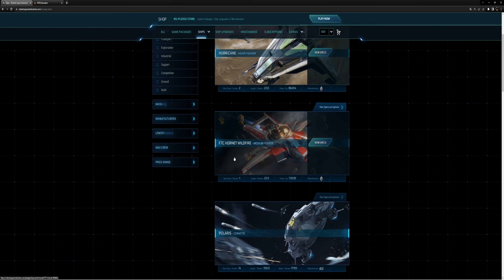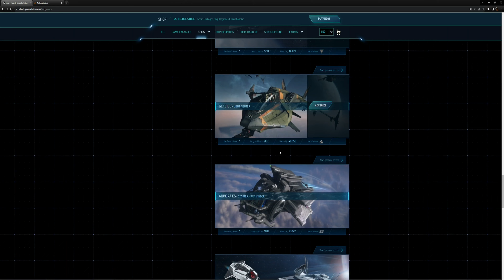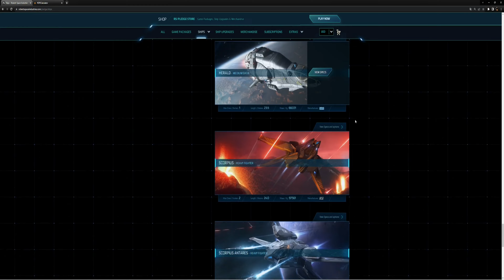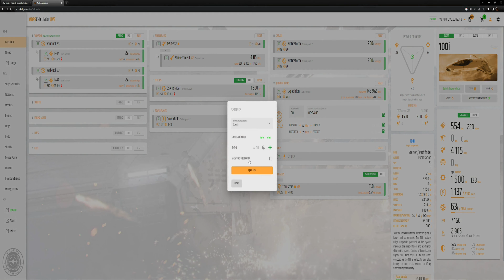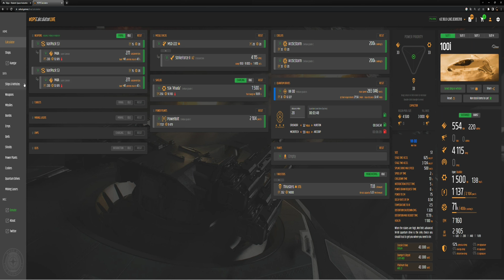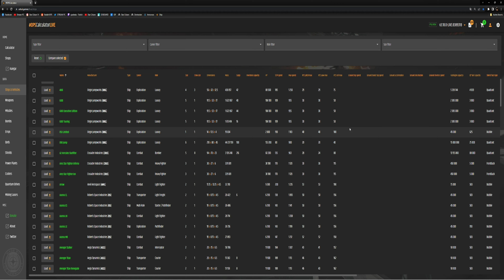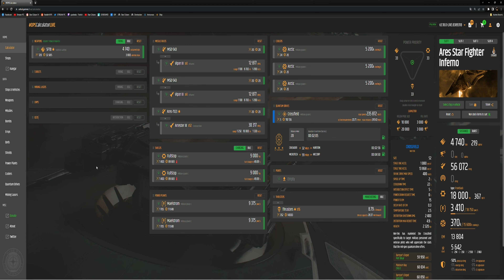Star Citizen Fr – EQUIPER LOUER ACHETER ARES INFERNO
Star Citizen Fr – Si c’est possible, ou louer acheter équiper son vaisseau Ares Star Fighter Inferno

Gagnez 5000 UEC, valeur de 5$, argent du jeu en vous inscrivant à Star Citizen, numéro de parrainage: STAR-4QTM-RKZJ - Inscription